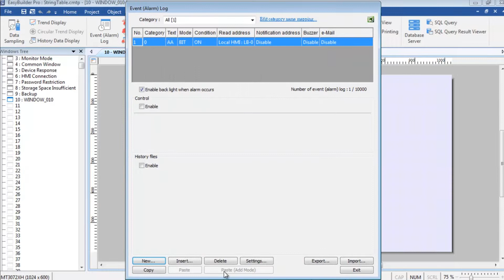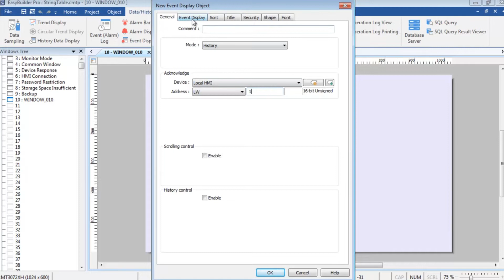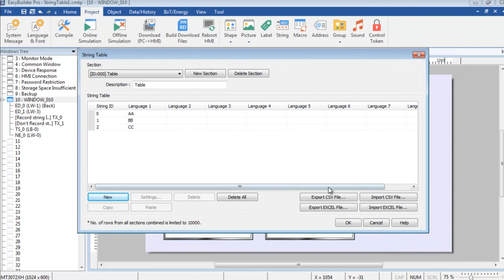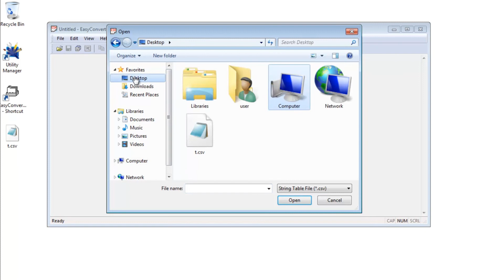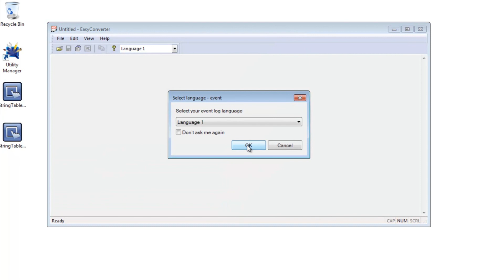Weintek EasyBuilder Pro tutorial - 68. EventLog with StringTable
In this topic, you will learn
1. How to record String ID.
2. How to open event.db that contains string ID in EasyConverter.
3. How to make EasyConverter load string table file automatically.
4. What happens when no string table is loaded in EasyConverter after opening event.db.

Music
    Audio Source：Corporate Business Music by Raiwin
    Promoted by：J&B無版權音樂庫